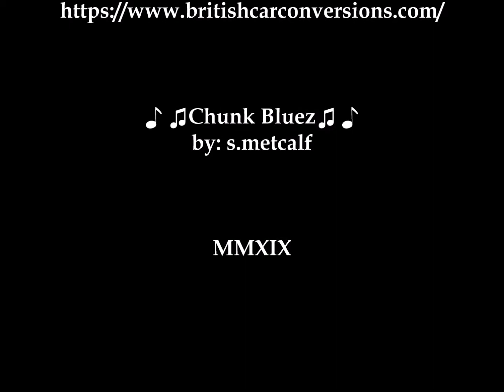Morris ❤ a low tech street rod , MGA Pt 6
street-rodding a RWD MGA with a (originally FWD)  '04 Chevy 3400cc , a T5 overdrive manual trans , MGB brake master and MGB differential.